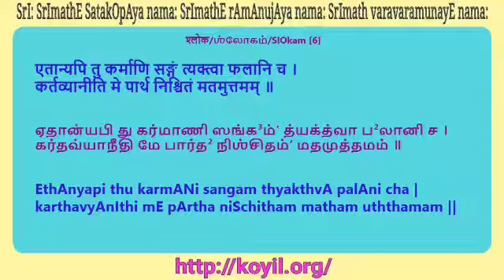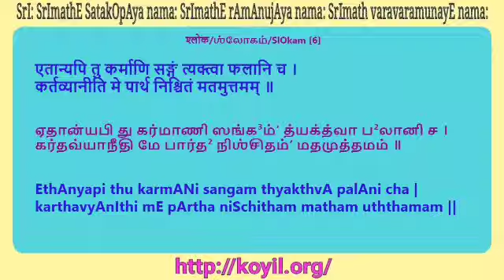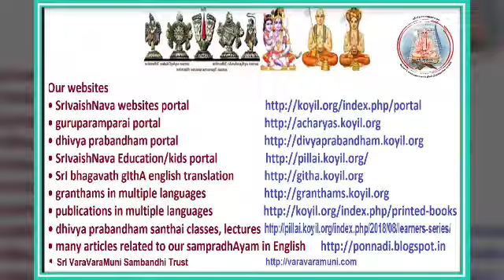ஸ்ரீ பகவத் கீதை விளக்கவுரை - 18.4 - 18.6